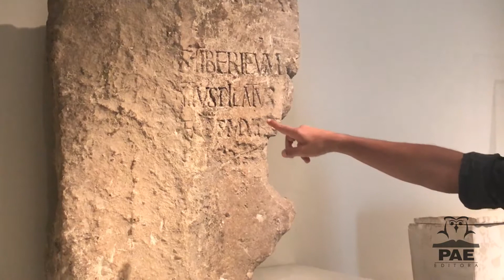Museu de Israel - Ossuário Caifás, Placa Pilatos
Editora Pae